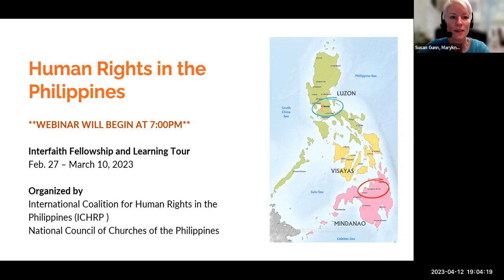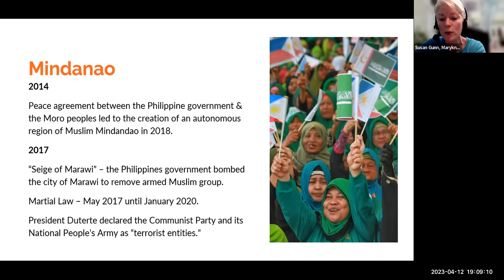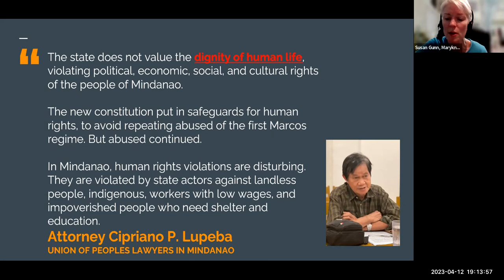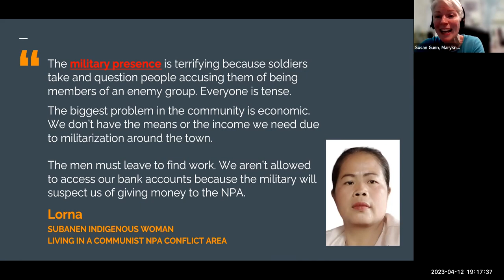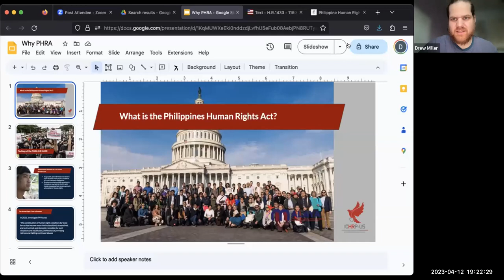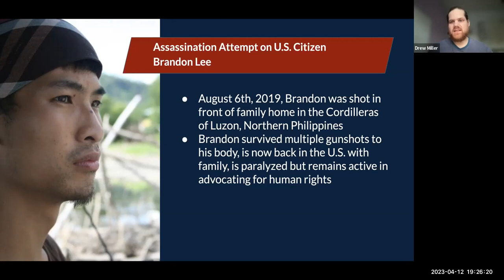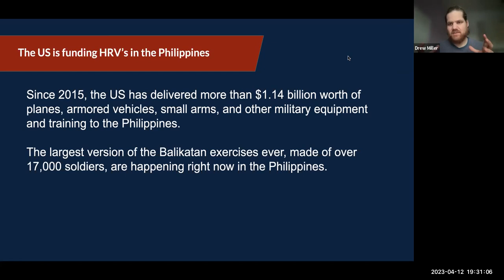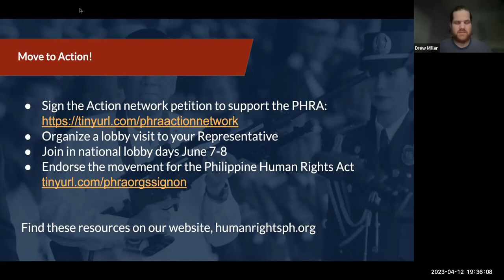Webinar Human Rights in the Philippines 2023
Learn about the findings of a recent faith delegation to Mindanao in the Philippines, an island with ongoing armed conflicts and U.S. military installations. Find out how you can ask Congress to pass the Philippine Human Rights Act. Connect with faith-filled advocates going to Ecumenical Advocacy Days, a virtual conference April 25-27, 2023,

SPEAKERS:
Susan Gunn, Director, Maryknoll Office for Global Concerns
Drew Miller, National Coordinator, International Coalition for Human Rights in the Philippines-US (ICHRP-US)